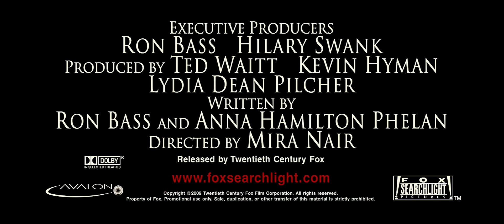Trailer Amelia HD audio en español.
Descarga de este tráiler HD por DD y muchos más.